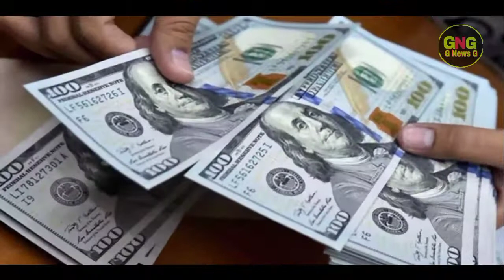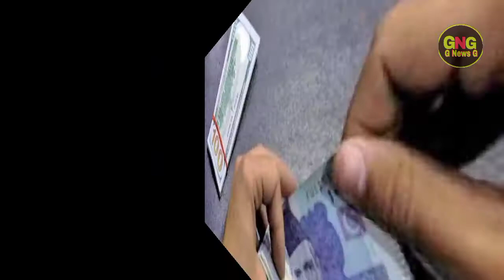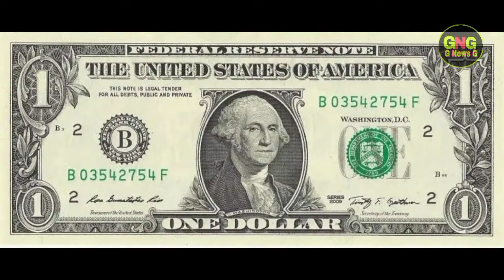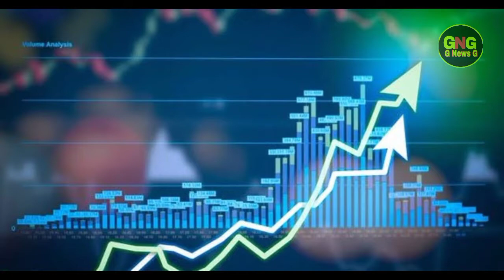Dollar Rate In Pakistan Today| Today Carency Rate In Pakistan |Dollar To PKR | 04November | G News G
Carency Rate In Pakistan | Dollar To PKR | Dollar and Gold Rate Today | 04 November 2020 | Economy | Gold Rate Pakistan | G News G Dollar Rate Today In Pakistan And Gold Latest News | Gulfam Ali | Dollar Rate Today In Pakistan G News G

                               ( NOTE )

                           ( ISCLAIMER )